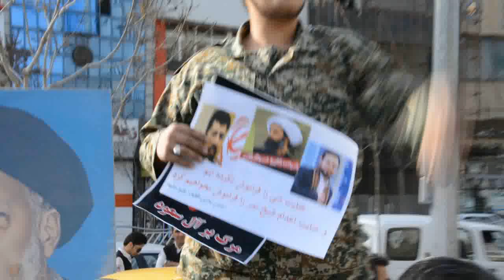ايران: جنايت آل سعود - مسيرة جمعة الشهيد النمر في مدينة مشهد المقدسة 8/1/2016